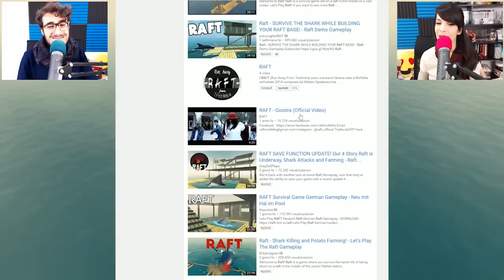Raft ITA - Sopravvivere sopra una zattera! - Ep 1?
Abbiamo trovato un altro gioco survival davvero fantastico, si chiama raft e il nostro obiettivo sarà quello di sopravvivere in mezzo all'oceano!